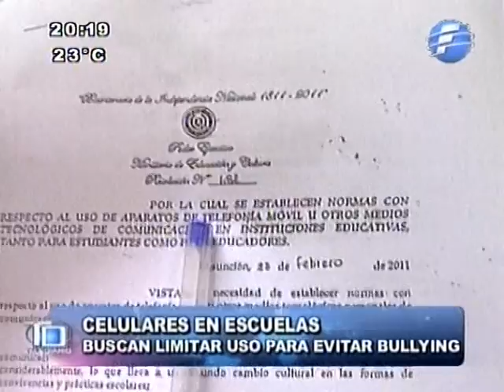Pretenden evitar el bullying limitando uso de celulares en colegios - 20/03/14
El uso de celulares queda prohibido en escuelas y colegios con el fin de evitar el bullying, según fue resuelto en una audiencia pública.

Telediario